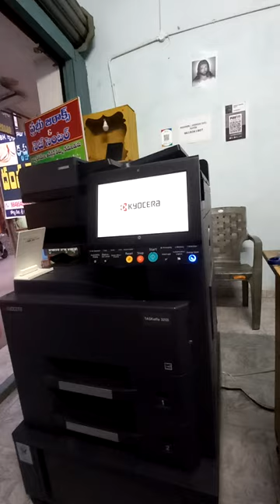Brand new Kyocera 3212i Xerox Machine View and touch screen 😍 💯